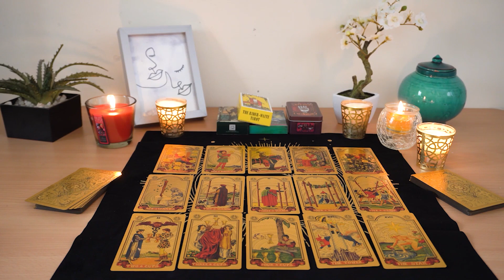LEO💘 A Karmic Cycle is Ending. A Double Tower Moment is Coming. Leo Tarot Love Reading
Leo Love
Leo 2024
Leo today
Leo MAY

Leo Love
Leo 2024
Leo today
Leo MAY